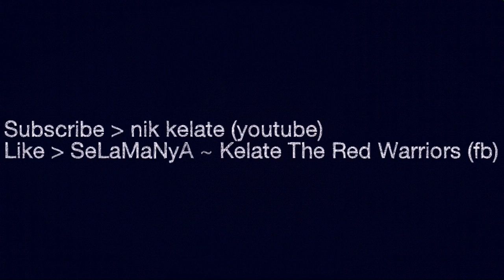Kelantan Fa coming soon ( 2016 players )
Pemain import baru belum diketahui . *Syahrul Azwari ke Sarawak. + Daudsu & indra.